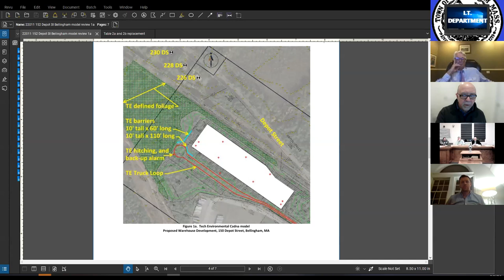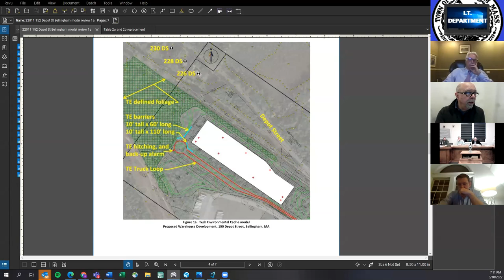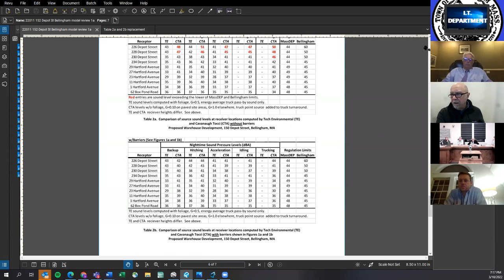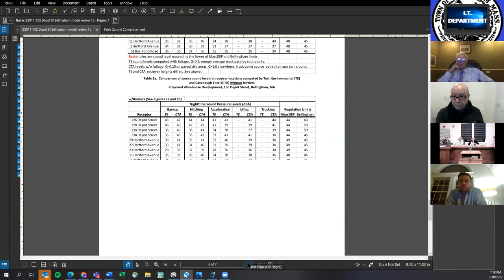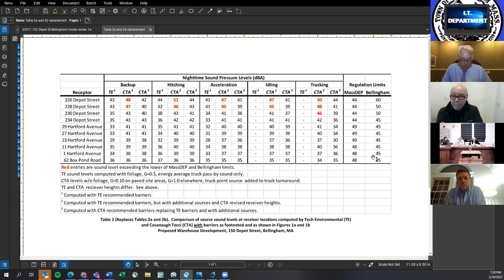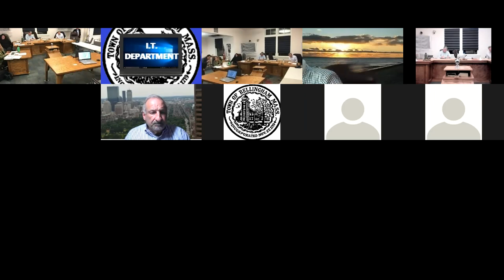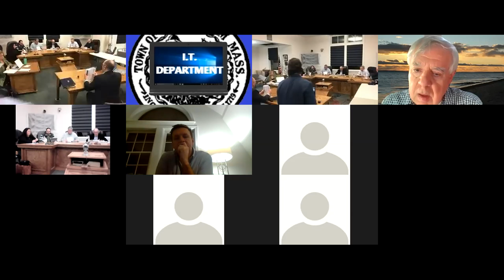Planning Board Meeting 03.10.22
Bellingham Planning Board Meeting